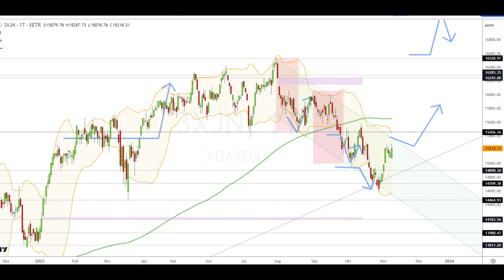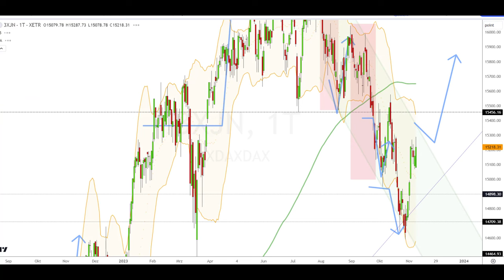Dax Analyse 09.11.2023